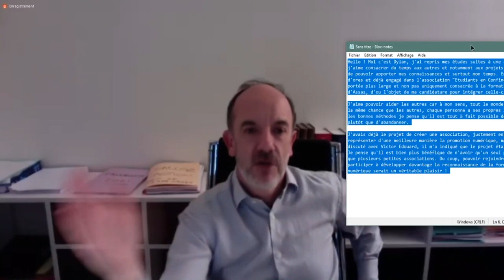MOIS D'ORIENTATION - Professeur des universités (droit privé) & Arbitre - Pr. Thomas Clay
🔹SOMMAIRE
00:00 Présentation
32:40 Est-ce que l'age est un problème ? L'arbitrage est un milieu fermé ? Est-ce que vous pensez qu'un bon élève est un bon praticien par la suite ?
41:29 Comment vous conjuguez votre vie de professeur et d'avocat ?
56:03 Pourquoi avoir choisi l'arbitrage plutôt que la magistrature ?
58:35 Est-ce que vous pensez que Paris est toujours la place de l'arbitrage ? Est-ce que vous considérez que l'arbitrage est en elle-même une spécialité ?
1:02:23 Est-ce que le fait d'etre spécialisé académiquement dans un domaine bien précis du droit, peut renforcer la confiance ?
1:11:40 Est-ce que vous pensez que l'arbitrage va se développer au vue de l'expension économique de la Chine ? Quel est le parcours idéal et les langues importantes ?
1:20:29 Est-ce qu'un professeur peut mettre de côté sa neutralité ?
1:23:20 Est-ce qu'aujourd'hui est un risque de montrer sa position politique au sein de l'université ?
1:25:00 Est-ce qu'il y a un age pour l'agrégation ?
1:26:28 Est-ce que l'engagement politique a sa place dans un CV de juriste ?
1:29:05 Quelles langues parlez-vous et quelle langue pouvons-nous commencer à apprendre ?
1:32:38 En tant qu'enseignant chercheur que pensez-vous de la loi de la programmation de la recherche ?